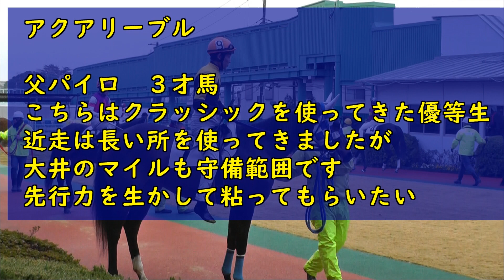競馬 THE予想 2020東京シンデレラマイル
THE予想
2020年12月30日（水曜日）
大井競馬　10R　第１４回東京シンデレラマイル
202年12月31日（木曜日）
大井競馬　10R　第４４回東京２歳優駿牝馬
■東京シンデレラマイル
本命　2番ダノンレジーナ
対抗　13番アクアリーブル
■東京２歳優駿牝馬
本命　7番ケラススヴィア
対抗　4番ソロユニット